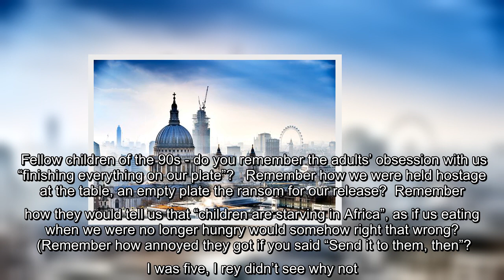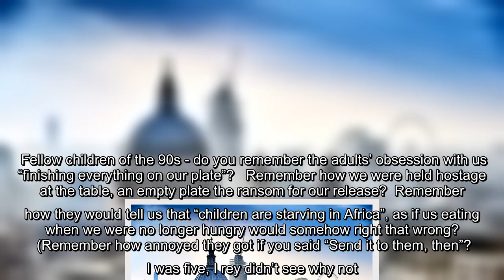The adrenaline junkie grandad who walked across London on a gigantic tightrope just 2 years before h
The adrenaline junkie grandad who walked across London on a gigantic tightrope just 2 years before he tragically fell to his death